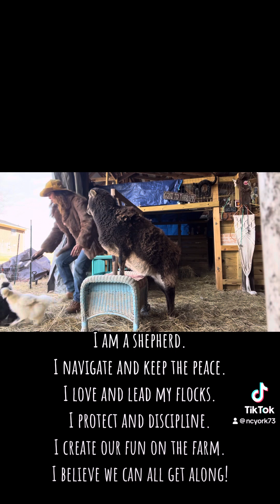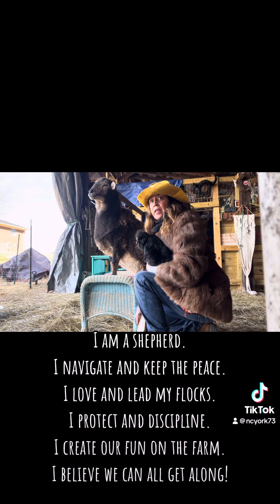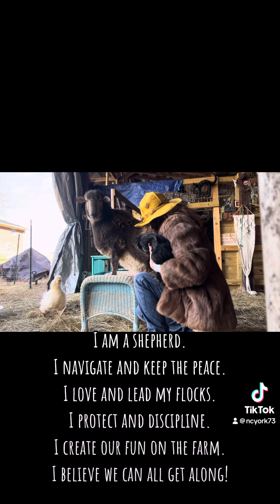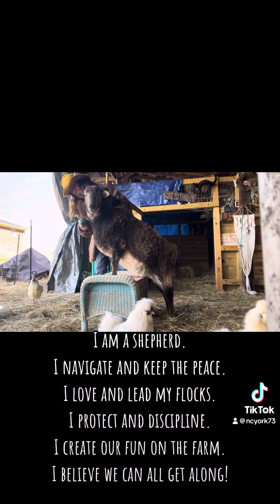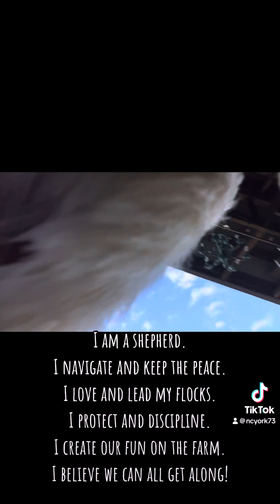I am a shepherd! I am peace love joy discipline care the hand that feeds!